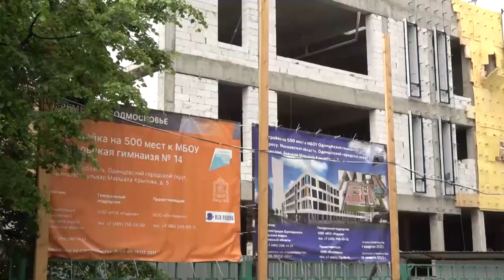Строительство и ремонт школ в Одинцовском округе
Начало учебного года не за горами. А пока дети на каникулах, в Подмосковье активно строят и ремонтируют школы и детские сады по программе губернатора Андрея Воробьева. Как её реализуют в нашем округе - в репортаже ОТВ.